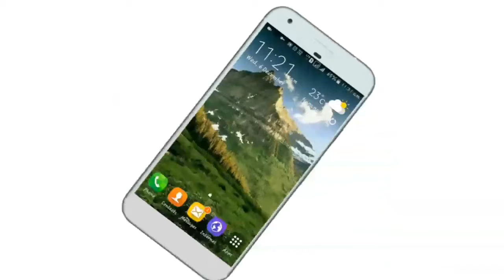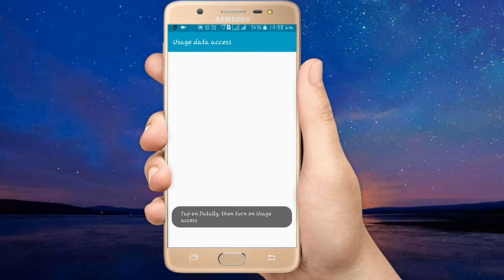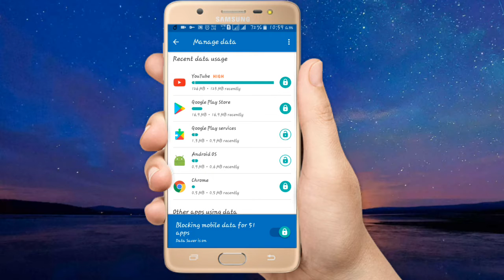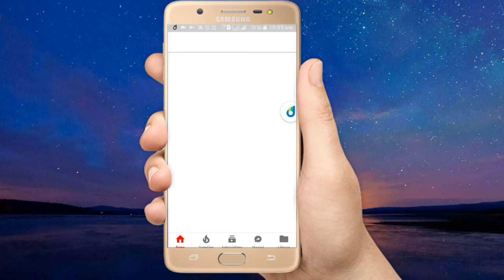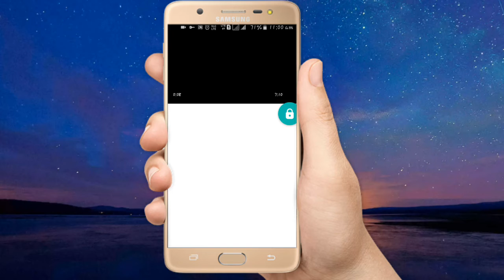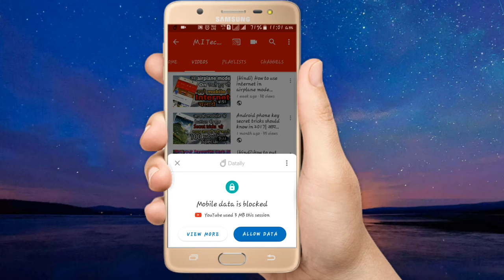Google new secret application for save internet data || Tension free application || Datally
Hey! Namashkar dosto.
Mera naam hai mayank or mein aapka bahut swagat karta hu apne is hindi youtube channel M.I Technical Point me.
Dosto aaj ki is video me mein aapko Google ki ek new application ke bare me batane wale hu jisse aap kafi had tak aapke phone internet ko save kar sakte hai or dosto ye application bilkul trusted hai to aap ise aasani se use kar sakte hai or janne ke liye meri is video ko end tak dekhte rahiye.

MI Technical Point